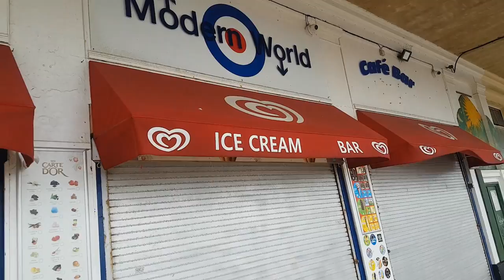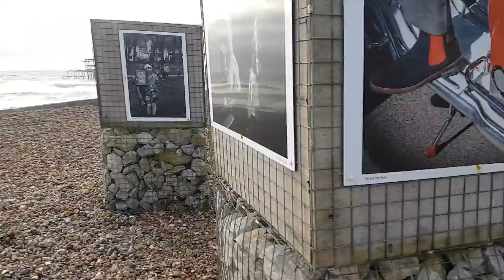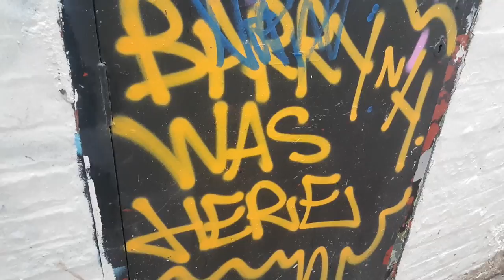Quadrophinia (Brighton) film locations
I am not telling the story,just pointing out the filming locations.
If you have seen the film you know,if you haven't,go watch it you will enjoy it